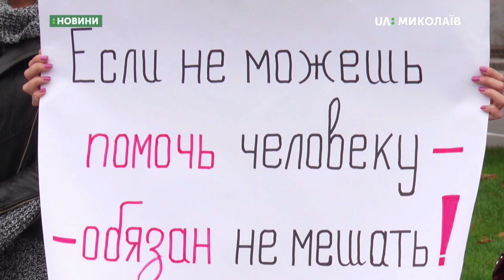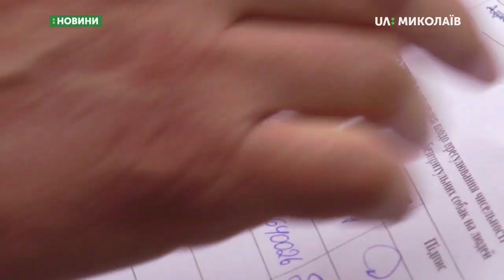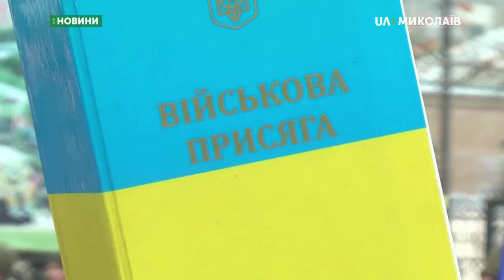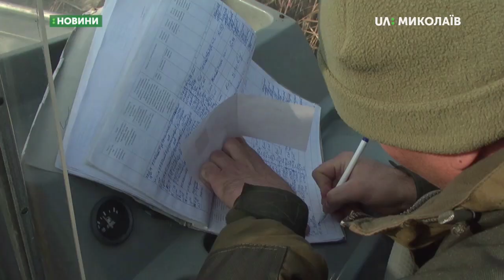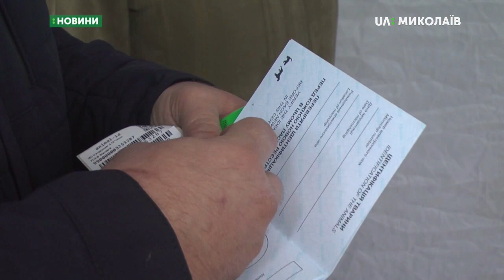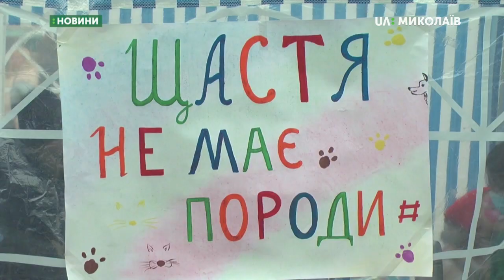16.11.2019. Новини. 19:00